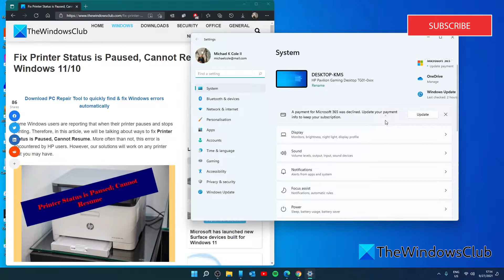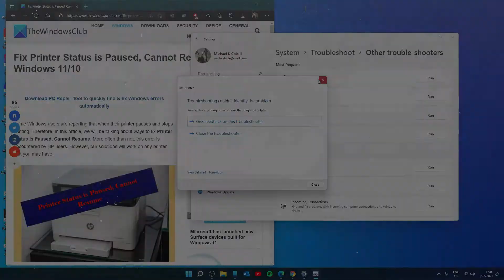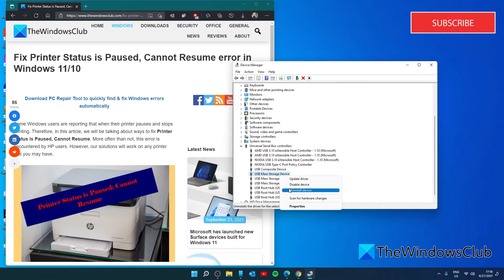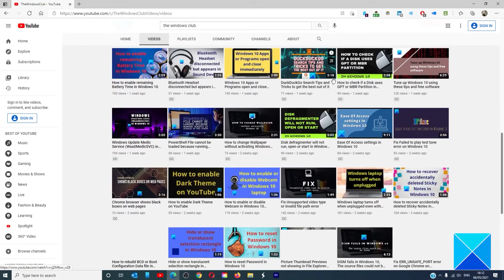Fix Printer Status is Paused, Cannot Resume error in Windows 11/10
Some Windows users are reporting that when their printer pauses and stops printing. Therefore, in this article, we will be talking about ways to fix Printer Status is Paused, Cannot Resume. More often than not, this error is encountered by HP users.

Here are a few fixes and suggestions:

1] Disable Pause Printing

2] Start or Restart Print Pooler Service

3] Use Printer Troubleshooter

4] Reinstall Printer Drivers

Timecodes:
0:00 INTRO
0:27 RUN PRINTER TROUBLESHOOTER
1:02 DISABLE PAUSE PRINTING
1:38 RESTART PRINTER SPOOL
2:24 REINSTALL PRINTER DRIVER